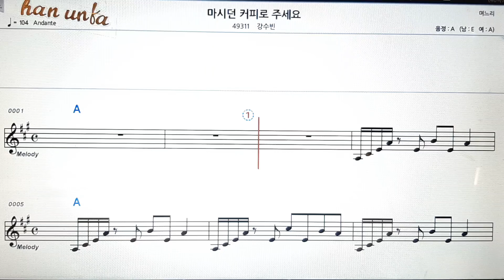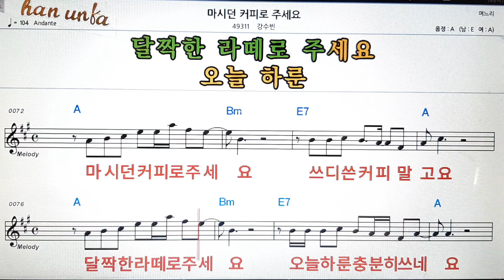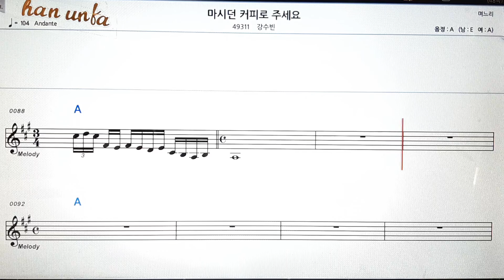마시던 커피로 주세요/강수빈👍노래 반주, 코드 악보,가라오케💋Karaoke*Sheet Music*Chord*MR